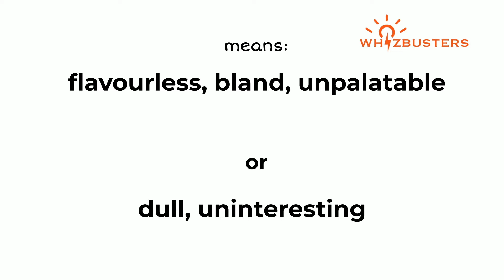INSIPID (adjective) Meaning with Examples in Sentences | Best channel for English vocabulary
Insipid Meaning - Insipid Definition - Insipid Defined
Insipid Examples - Insipid examples in sentences - Formal English
What does insipid mean?
What is insipid?
What is the meaning of insipid?
A definition of insipid.
The video gives insipid example sentences of insipid in context for you to be able to use insipid correctly when speaking and writing.